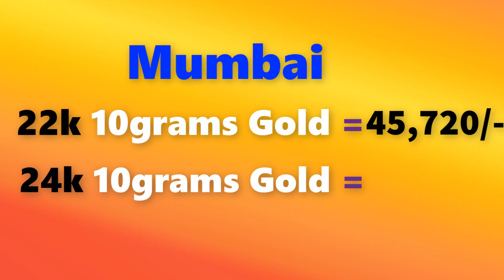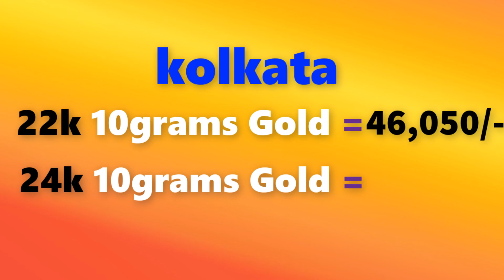Gold rate today-05/11/2021 Gold price today,Gold rate today in india (05/11/2021 gold rate)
Gold Rate Today,November 05th 2021,in Chennai, Mumbai, Delhi, Bangalore,Kolkata,Kerala Gold Rates

05/11/2021 Gold rate today  , Gold rate today in india,gold rate,gold  rate today all over india

Gold rate today 05/11/2021 gold rate today 05th November 2021 in Chennai, Bengalure, Mumbai, Delhi, Hyderabad, Kolkata,Kerala